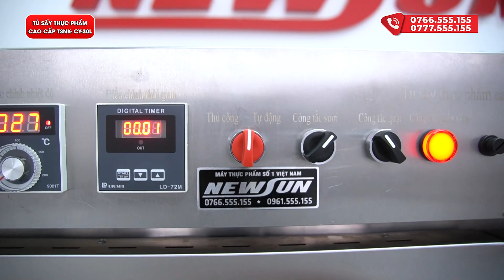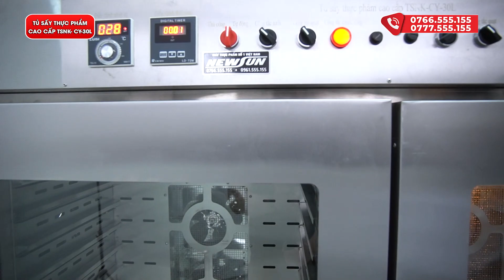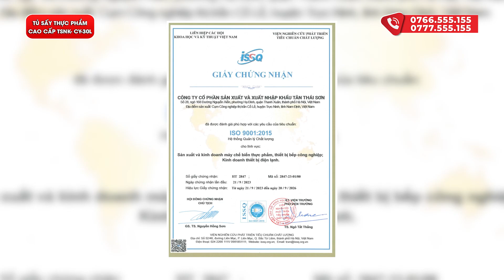Tủ sấy thực phẩm cao cấp CY-30L: công nghệ hiện đại, sấy đa dạng thực phẩm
Tủ sấy thực phẩm CY-30L NEWSUN là sản phẩm thuộc dòng tủ sấy cao cấp mới với khả năng sấy khô nhanh đều nhiều loại thực phẩm. Tủ sở hữu 2 khoang sấy riêng biệt cho năng suất sản lượng cao vượt trội nên rất phù hợp để sử dụng trong cơ sở sản xuất, chế biến thực phẩm sấy quy mô lớn.
❤ Đăng ký theo dõi kênh để xem nhiều video hơn:
☎️ Hotline kinh doanh: 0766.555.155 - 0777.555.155
☎️ Hotline kĩ thuật: 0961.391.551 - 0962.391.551